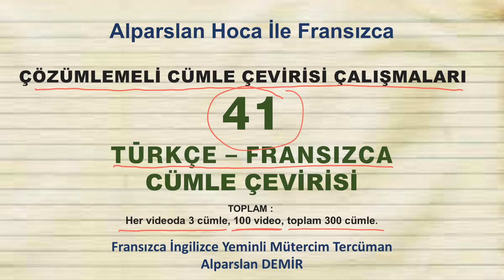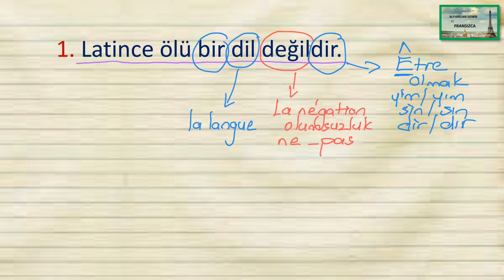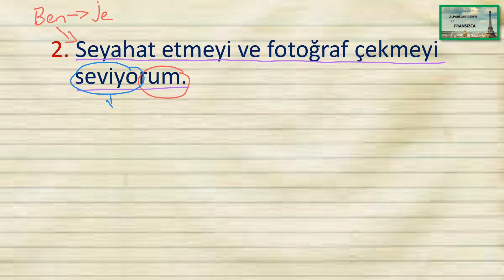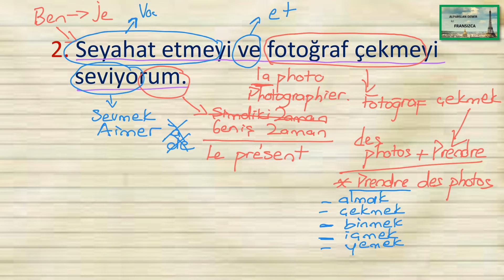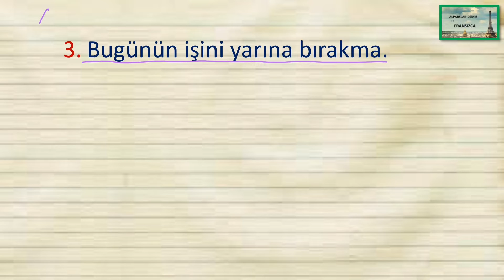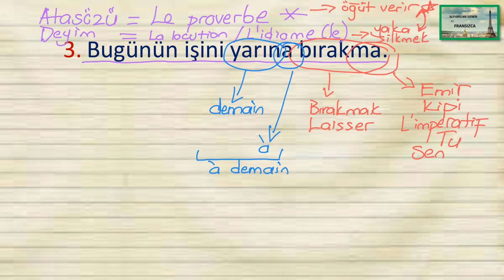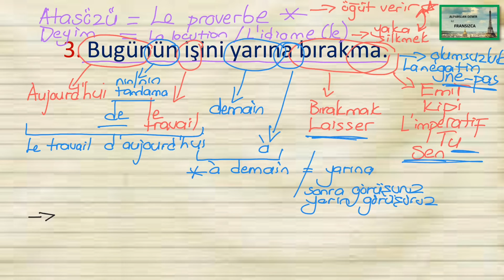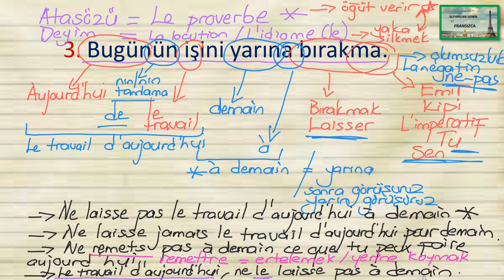Türkçe Fransızca Çözümlemeli Cümle Çevirisi Çalışmaları - 41.Video